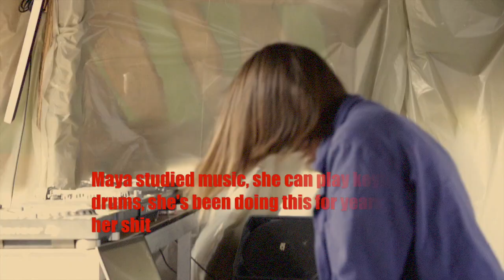Sanchita Islam and DJ Princess Century performing at Camp Cosmic, Berlin June 207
This is the first time I have performed at a music festival, so it was an epic experience, I improvised for the first track, the second piece Beats and Shakes is my own composition. Since I started producing music last year I have made 14 albums, it's still very underground, but the genre is mental music, and the music relates to mental health, and being an outsider. All the people that I collaborate with see themselves as Benign Anarchists trying to instigate a benign revolution through music and raise mental health awareness